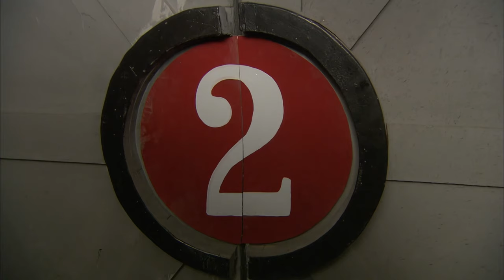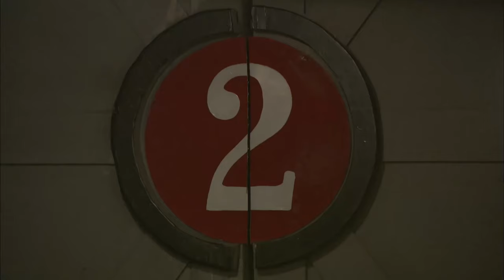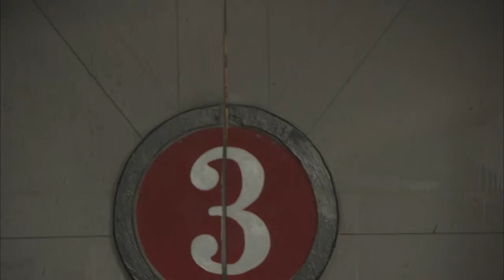【鐵血雙雄Iron Blood Twin Hero】EP39|在戰火的洗禮下，民族大義終究戰勝私人恩怨，兄弟聯合抗戰給日寇致命一擊！| 主演王挺，史光輝，喬鵬樾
【鐵血雙雄Iron Blood Twin Helo】每晚GMT+8 20:00准时更新2集

劇情介紹🎬
     1940年，魯南抱犢崮抗日根據地獨立營營長武忠義臨危受命，組建代號為“戰狼”的武工隊，為保護新根據地，和日寇展開鬥智斗勇的拼殺。武忠義和國軍連長呂修文是發小，又是“情敵”。多年前，武忠義和呂修文同時愛慕著女孩孫梅，孫父包辦婚姻，把孫梅許配給呂修文，孫梅卻和武忠義一起離開家鄉、投身革命。呂修文對武忠義懷恨在心，二人紛爭不斷。一次作戰中，武忠義及時解救了身負重傷的國軍連長呂修文，二人雖摩擦不斷，但在共同抗日戰鬥中，都以卓越的軍事素質，互相欣賞。在戰鬥中，武工隊隊伍不斷擴大，並成功解救了被日軍俘獲的一批傷員。武忠義的高尚人格震撼感染了呂修文。日軍要圍剿根據地，為保護根據地，武忠義和呂修文並肩帶領戰士和日軍展開了最後的生死搏殺。